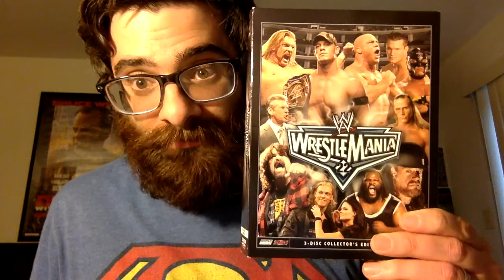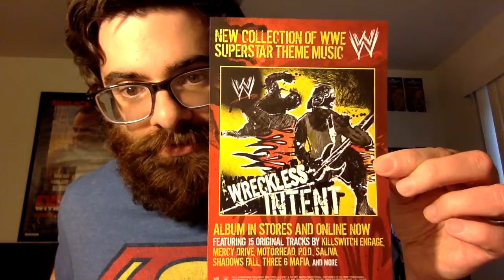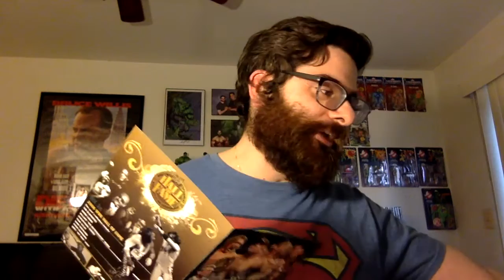Wrestlemania 22 DVD Review